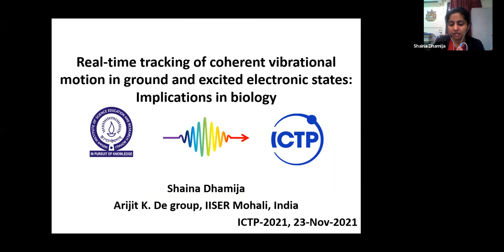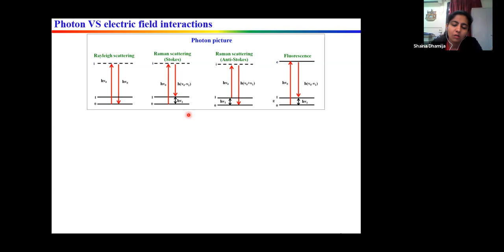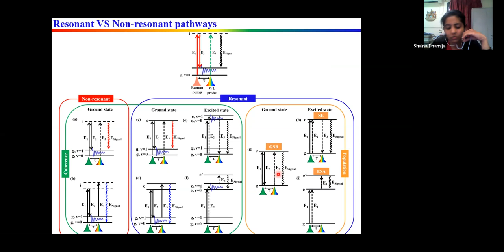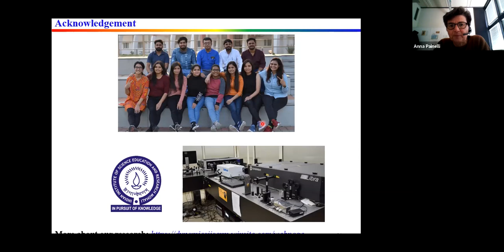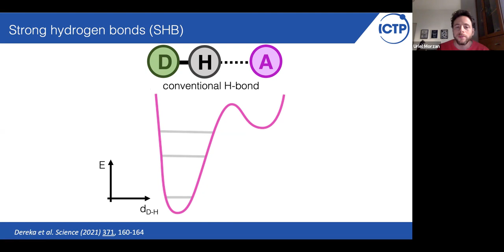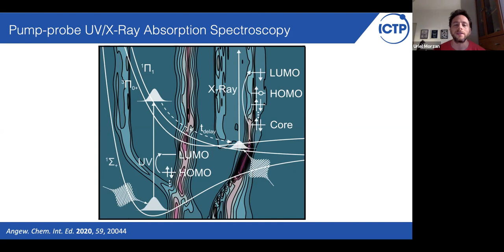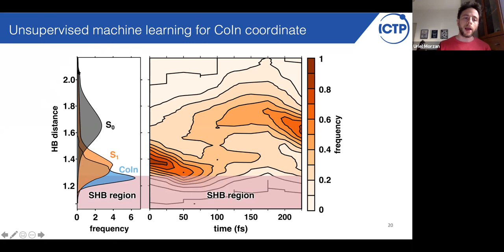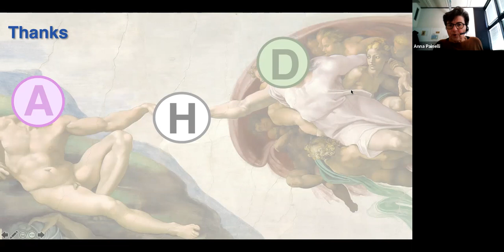Contributed talks - Excited states, photophysics and photochemistry in biological matter (ESPP)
Light-matter Interactions from scratch: Theory and Experiments at the Border with Biology | (smr 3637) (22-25 November 2021)

Real-time tracking of coherent vibrational motion in ground and excited electronic states: Implications in biology
Speaker: Shaina DHAMIJA

X-ray absorption signature of short hydrogen bonds
Speaker: Uriel MORZAN